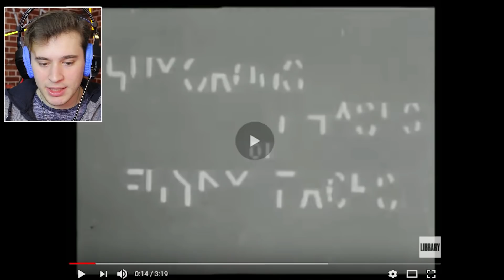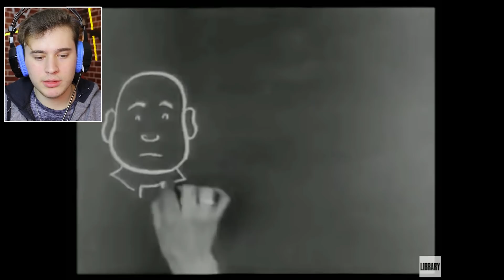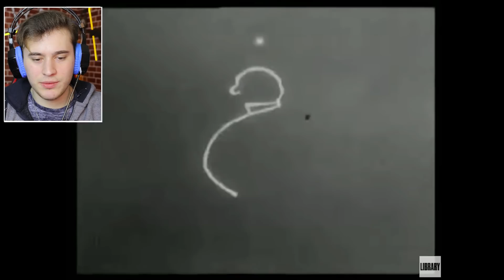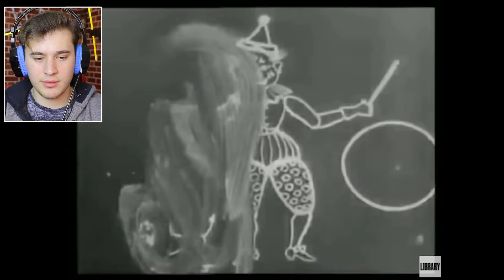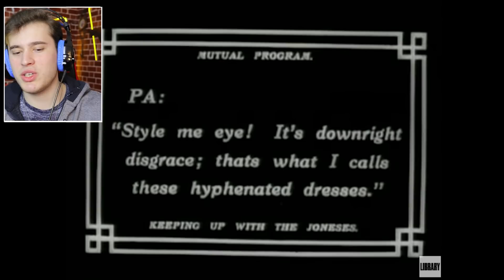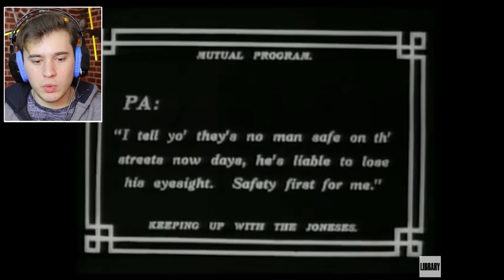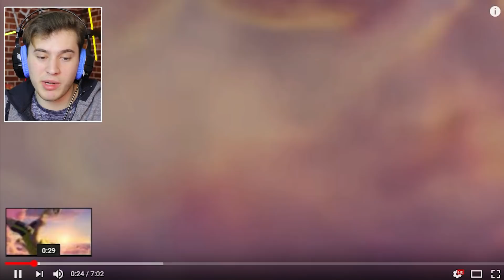11 DÜNYANIN İLK ÇİZGİ FİLMİ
**BENİ BURLARDANDA TAKİP EDERSEN HARİKA OLUR ADAMIM :D

Merhaba ben cihad şimdi sen bu kanala geldin ve ne varlan bu kanalda falan filan gibi şeyler söylüyo olabilirsin hemen seni aydınlatayım bu kanalda eğlence tepki videoları ve gibi eğlenceli bir çok video bulunuyo ve evet hepsi senin için havalandın demi lan hemen :D herneyse kişisel özelliklerime gelicek olursak  adım cihad zaten biliyon yaşım 20 kilom bilmiyom boyum 1.83 cm ve bursada yaşamaktayım hepsi bu kadar yani kendim hakkımda övünmeyi pek sevmem onun için benim hakkımdaki bu kadar bilgi sana yeter herneyse bidaki gelicek olan mihteşemmm videolarımda görüşmek üzere bayy bayy özletme kendini bana sakın haaa :D